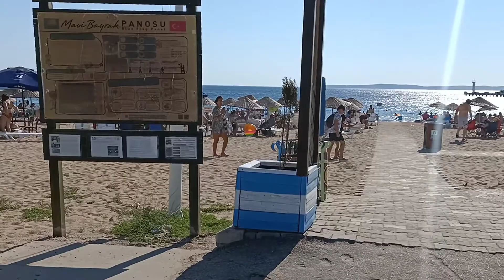Geyikli sahili ve merkezinden geçip Çanakkale gezimiz, abone olursanız çok sevinirim, sevgiler 🙏😘🧿